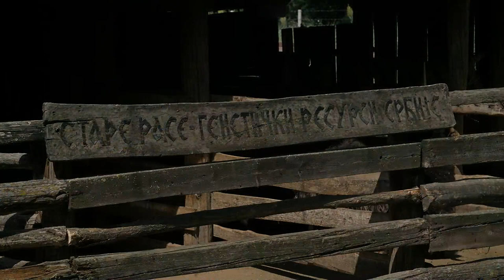EcoWET projekt - pilot područje SRP Zasavica (Srbija)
Specijalni rezervat prirode (SRP) Zasavica se nalazi na području južne Vojvodine, istočno od rijeke Drine i južno od rijeke Save te je 65 km udaljen od Novog Sada.

Zahvaljujući vodi kao osnovnom ekološkom faktoru, kao i tlu, mikro i mezoreljefu, ovdje su prisutni različiti tipovi vodenih, vlažnih i terestričkih staništa sa fragmentima poplavnih livada, šuma i pašnjaka. Prisutnost prioritetnih stanišnih tipova za zaštitu čini ovo područje od izuzetnog značaja na nacionalnoj i međunarodnoj razini.

Bioraznolikost i očuvanost stanišnih tipova omogućuju opstanak i razvoj 218 vrsta gljiva, 250 vrsta fitoplanktona, 190 vrsta zooplanktona, preko 650 vrsta viših biljaka, 560 vrsta beskralježnjaka, 13 vrsta vodozemaca, 12 vrsta gmazova, 19 vrsta riba, preko 180 vrsta ptica te 65 vrsta sisavaca.